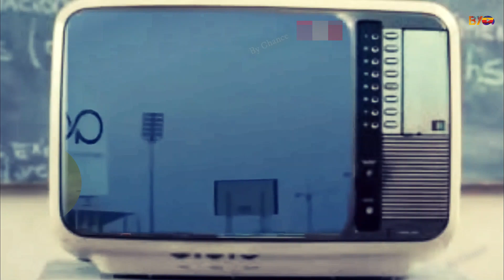Top 10 Batsmen Who Hit 6 Sixes in one Over || 6 six in 6 ball || By Chance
Top 10 Batsmen Who Hit 6 Sixes in one Over
 6 sixes in one over 6 six in 6 ball  By Chance

Many clips in this video have been taken from many other videos which have been used under Under Section 107 of the Copyright Act 1976, allowance is made for "fair use" for purposes such as criticism, commenting, news reporting, teaching, scholarship, and research. If any person has objections to the clips used in this video, then he can contact the channel manager.